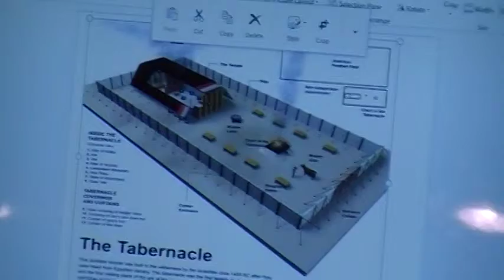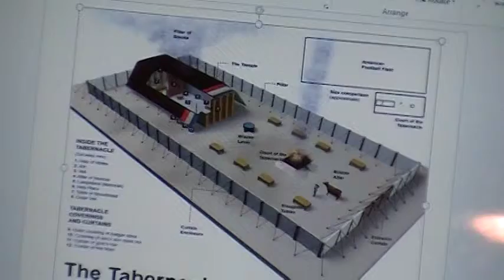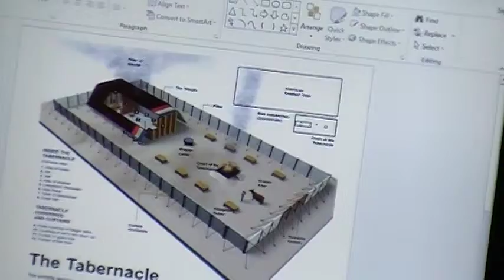Richmond Life Group and Dr. Dave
The final episode of Exodus